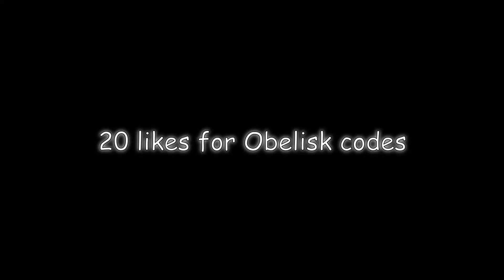Training Grounds Private Server Codes for Shindo Life Roblox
Training Grounds Private Server Codes for Shindo Life Roblox | Training Private Servers Codes

Shindo life training grounds is where various sub abilities, ninja tools, and modes spawn. You can find bankai blade, finite strength spirit, blossom spear, super odama spirit bomb, and more. Shindo life private server codes are 6 digit codes that only people with server creator gamepasses can create, the 6 digit codes can be shared to anyone where they can access the server.

Training Grounds Codes:
d3-kWc
yKwx0U
uDttM8
oc5STW
QwHy24
zDKjPj
rNm-2g
1VNLLr
RUEgPo
PrkJHu
3C29iX
pX2Ov4
i0MsZ-
VCwOLp
fGt3WA
cz_ZiS
ib1sGs
fOxH0p